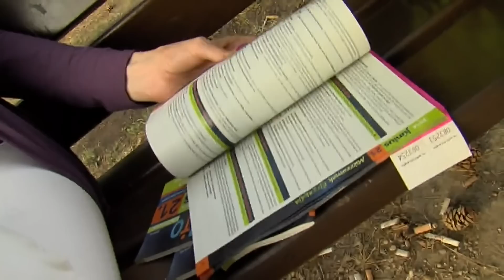FIX TV | Fix Summer - Múzeumok éjszakája | 2014.06.16.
vendég: Somosi Rita - művészettörténész